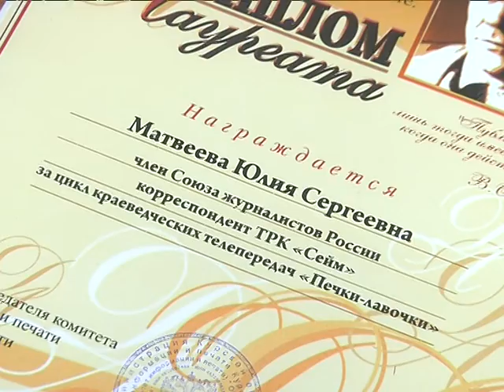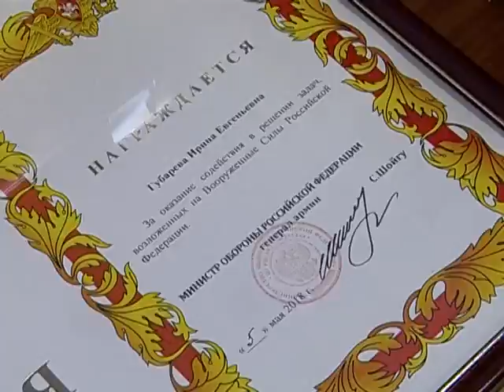Курских журналистов поздравили с Днем российской печати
Непростой, но приятный день для курских журналистов. Разработать тему, созвониться с героями, написать материал и… найти время получить награду. В День российской печати работники телевидения, радио, газет, интернет-ресурсов, а также сотрудники пресс-служб традиционно принимают поздравления с профессиональным праздником. Не стали исключением и наши корреспонденты.